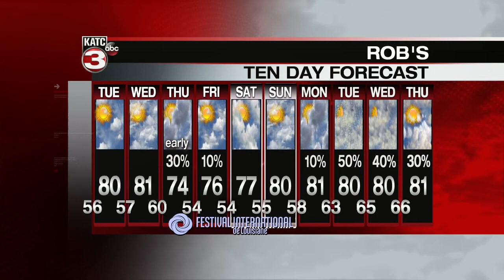Rob's 10:00 pm full weather forecast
Rob Perillo's 10:00 p.m. full weather forecast for Monday April 23, 2018.